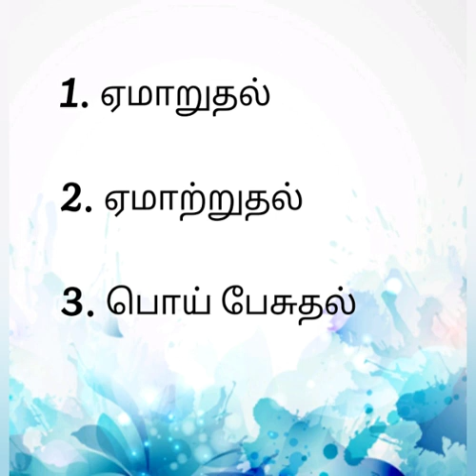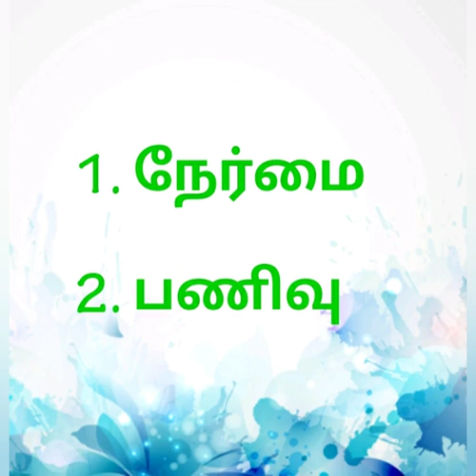தெரிந்த கதையும் தெரியாத விளக்கமும்